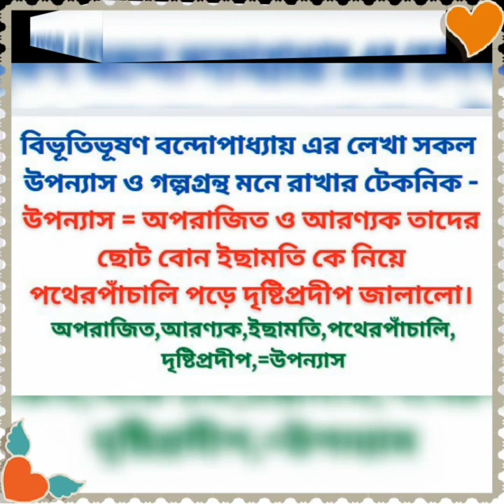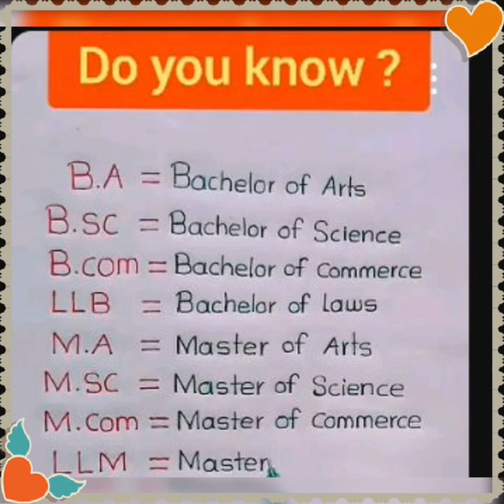বিভূতিভূষণ বন্দোপাধ্যায়ের সকল সৃষ্টিকর্ম মনে রাখার দুর্দান্ত কৌশল. Entertainment center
In This video I am going to show How to learn creativity of Bhibuthi.